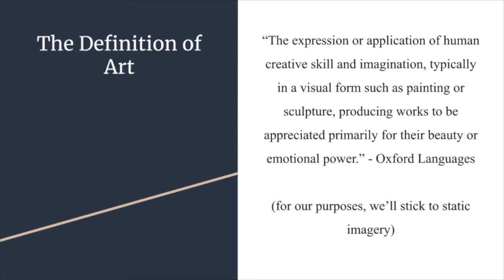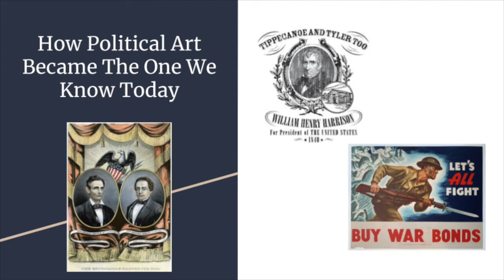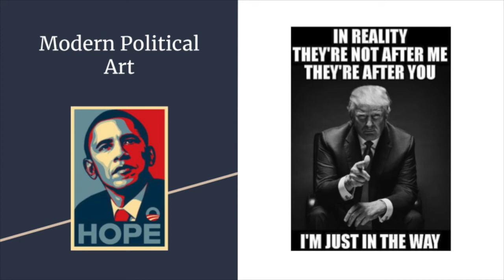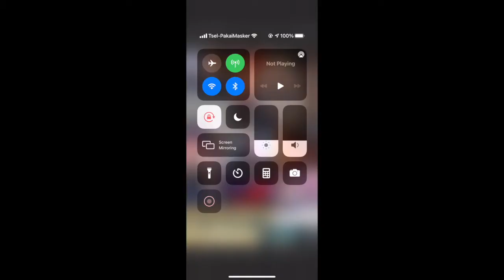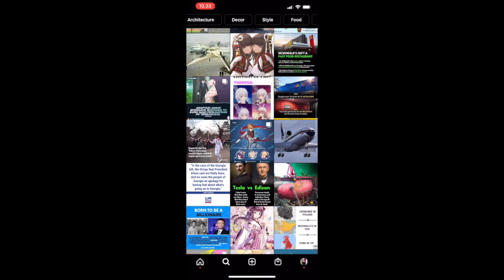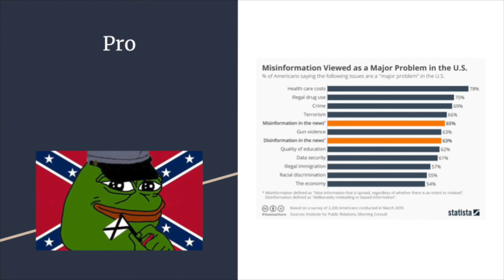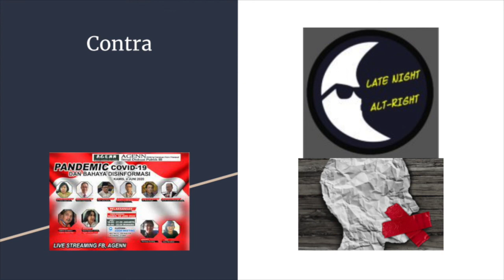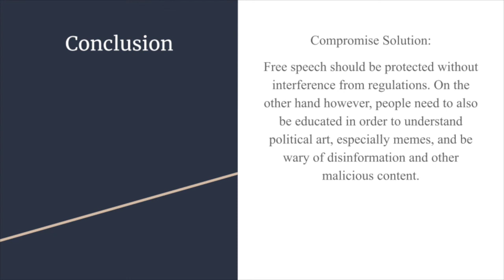Art as a Political Weapon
In May of 2021, the former students of grade 12 (who have since then successfully graduated) created videos regarding different topics in the context of “The political or cultural dimension of art” during their English lessons.

The students chose their topics themselves based on their knowledge and interests, some chose music, others chose other forms of art, two students even chose politics themselves.

I have taught this year’s graduates since they were in grade 9. I have seen them struggle, improve, develop, and strive. For most, finishing the school career during lockdown has been a challenge and an additional burden and I am awfully proud of and impressed by their overall accomplishments.

The following videos are only a few of the amazing products they have created over the years, but I wanted to share at least of few of them with the DSJ community and everybody else who has come across this blog.
If you enjoy the videos as much as I do, please share this blog entry with friends and family members to give everybody the chance to watch them.

Cornelie Kuttig (Ms K), English teacher at DSJ